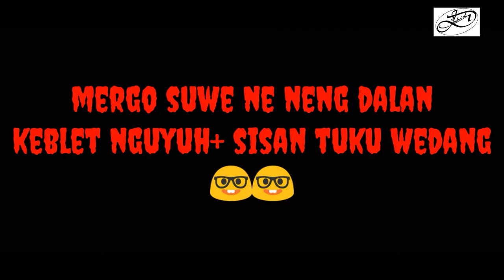"misteri tawa Villa kaliurang" vlog #1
Ini pengalam aku. Dan temen2 is real
Jadi... Di villa ini itu tempatnya bagusss bngt
N asik buat kumpul kluarga n temen2.

Jadi kalau mau cari villa yang rekoment disini aja
VILLA AMARYLIS